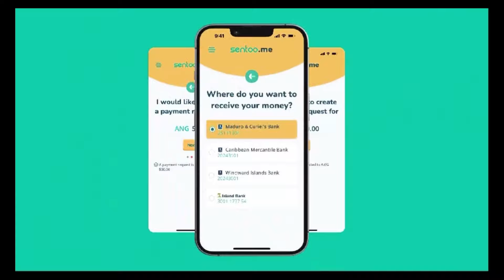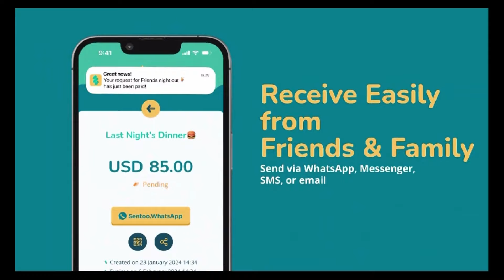EMILIO KALMERA: “…A LOT OF PEOPLE GET KILLED DURING TRANSITION…”